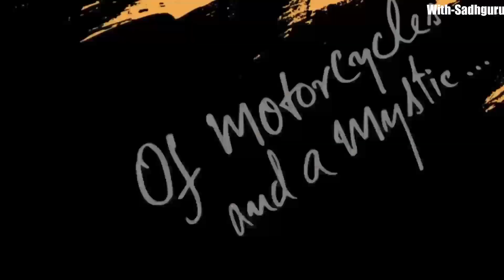Sadhguru from Mojave Desert | Driest desert in North America | Ride With Sadhguru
The Mojave Desert is an arid rain-shadow desert and the driest desert in North America. It is in the Southwestern United States, primarily within southeastern California and southern Nevada, and it occupies 47,877 sq mi.

• As a Part of the Isha Digital Veera team, I have some Special Permissions and Guidance to Spread Sadhguru Videos.

♥ Sadhguru's Videos and podcasts on Isha.Sadhguru.org are now freely downloadable.  It is on this note I use Sadhguru's Videos on my Channel to Enhance people's lives by adding an educational value through a yogic Perspective.